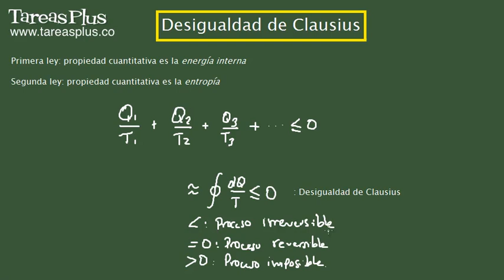Desigualdad de Clausius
Lección promocional del curso «Fundamentos de Termodinámica Clásica» de Tareasplus.com. . Lección #52 de 71.